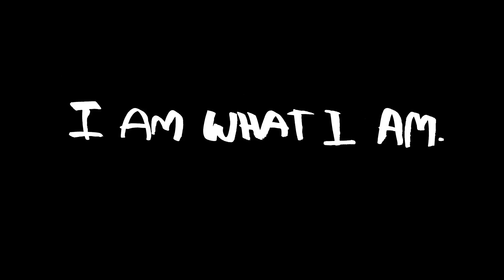we are what we are- linor kahlani